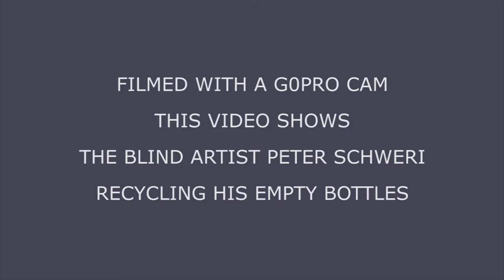THE BLIND ARTIST PETER SCHWERI RECYCLES HIS EMPTY BOTTLES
filmed with a gopro cam this video shows the blind artist peter schweri recycles his empty bottles.